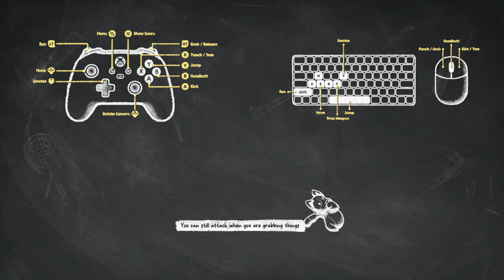Xydexx Unicorn plays Party Animals!